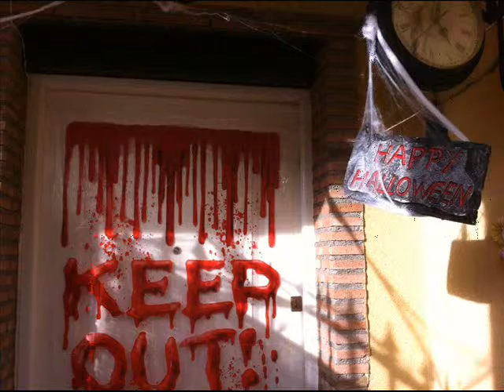Halloween 2013 - Parte 1